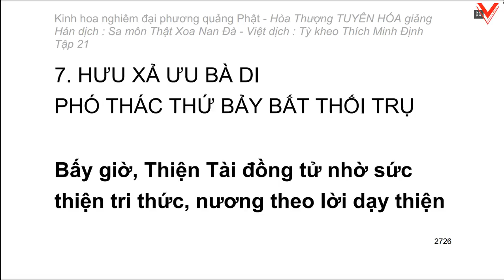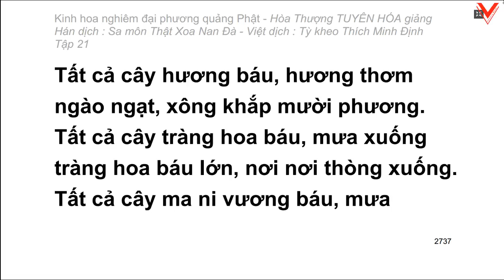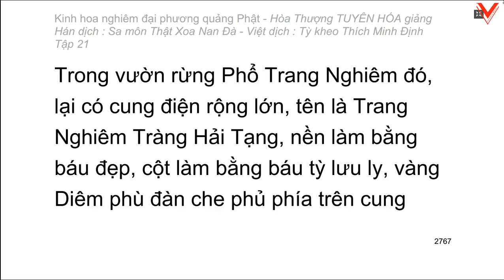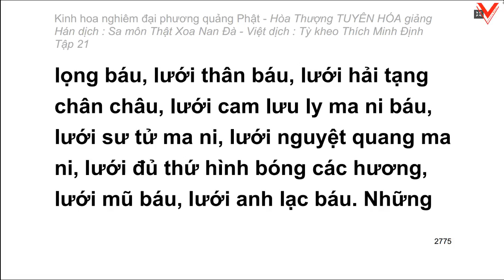Kinh hoa nghiêm - hoà thượng Tuyên Hoá giảng giải - Tập 21/25 (tiếp theo)